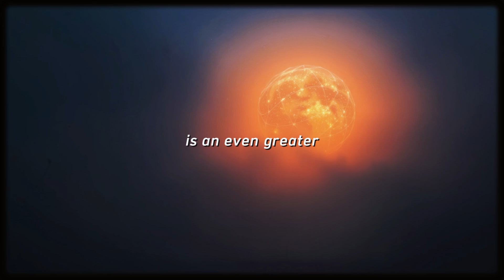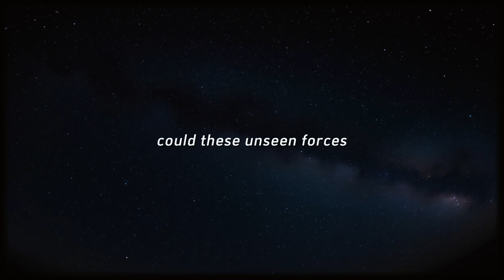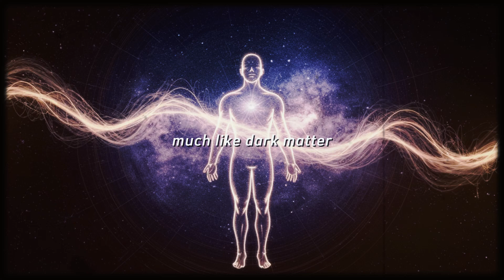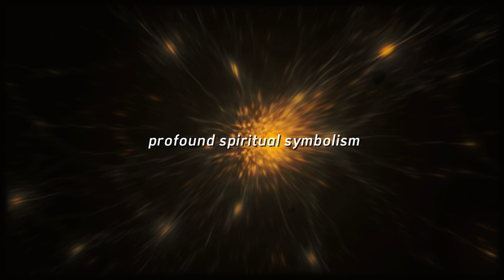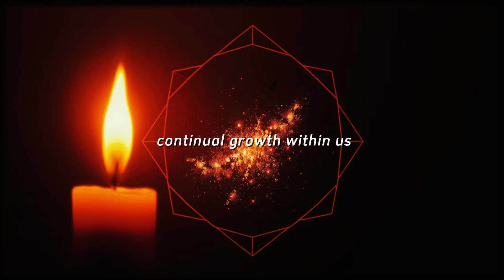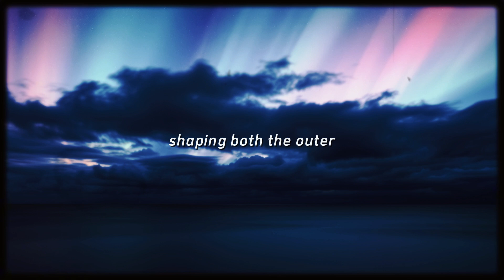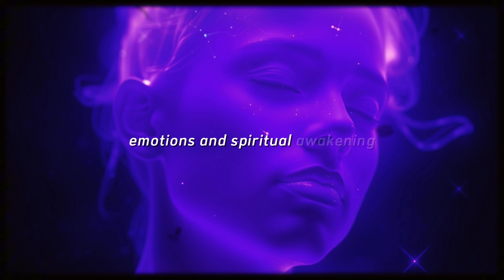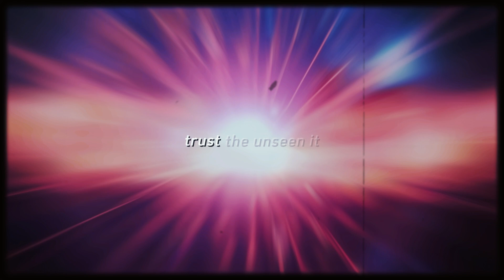Unlocking the Hidden Forces That Shape Life and Consciousness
🌌 What if the universe isn’t just a vast collection of stars and galaxies but alive, aware, and deeply connected to you? Imagine that the unseen forces shaping the cosmos—dark matter and dark energy—might also hold the key to understanding consciousness and your place in the grand design of existence.

✨ In this video, we’ll uncover the mysteries of dark matter and dark energy—forces that make up 95% of the universe yet remain invisible. These hidden energies not only shape galaxies but may mirror the unseen frameworks of your thoughts, emotions, and spiritual growth.

💫 Could the same forces expanding the cosmos also drive your personal transformation? By exploring the connection between the universe and your inner world, we’ll uncover how the cosmos is not just around you but within you—alive, aware, and interwoven with your existence.

Share your insights in the comments—your perspective might inspire someone else on their journey.